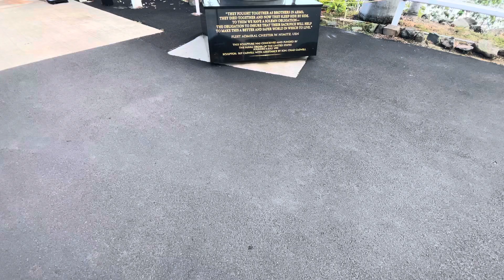Battleship Missouri Memorial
02/10/23
Pearl Harbor, Ford Island
Time: 1:59PM
Having a tour but unfortunately I did not captured the inside of the ship. Maybe next time.